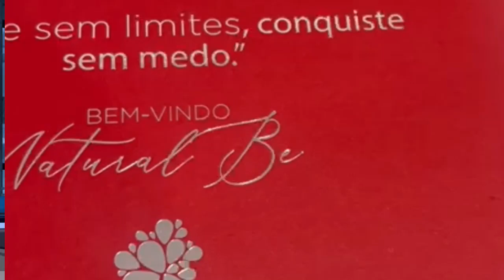[BOMBA] PRIMEIRA MAQUIAGEM COM O OZONIO NO MUNDO É LANÇADA POR UMA EMPRESA DE MMN!